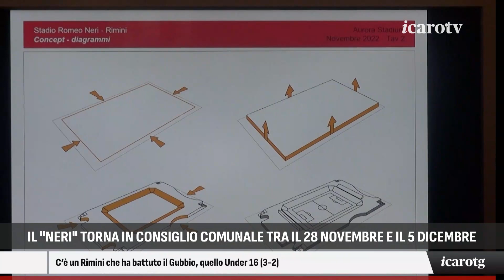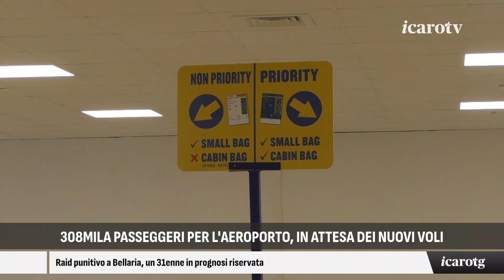Icaro Tg - sera lunedì 4 novembre 2024